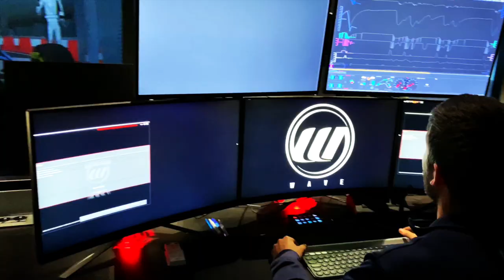🔴 Wave Italy: insegniamo a domare 1000 cavalli 🐎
Vieni a provare i nostri simulatori, siamo alla Fiera Cavalli di Verona
🏎️ Da oggi fino al 10 Novembre, ci trovi in galleria tra il padiglione 4 e 5
🚩 Rimani connesso con Wave Italy